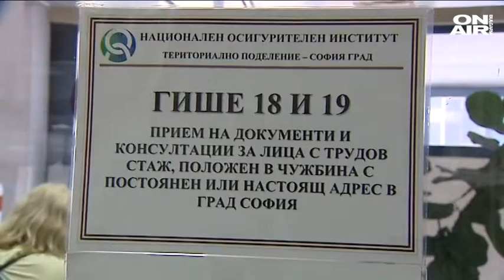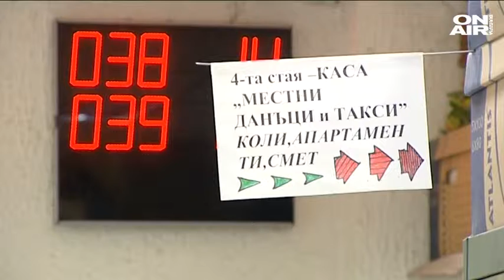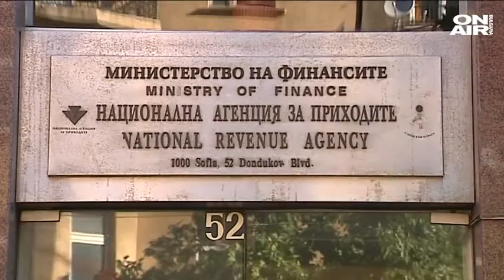БСК алармира: Измамите с осигурителни права зачестяват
Bg on air

През последните години измамите с осигурителни права зачестяват. Това каза за Новините ON AIR заместник-председателят на Българската стопанска камара Димитър Бранков.

В тази връзка преди четири години работодателската организация предложи да се промени законодателството така, че да не се придобива право на пенсия, ако не са внесени начислените осигуровки.

Според сега действащият Кодекс, такава мярка се прилага спрямо самонаетите лица.

"Тази възможност осигуровките да бъдат начислени, но неплатени и след това да бъдат ползвани права за съответните осигурени лица, за съжаление се използва в такъв тип измами, практически в сговор между "осигурени лица" и съответния "осигурител" или "работодател", включително фиктивни фирми се регистрират с такава цел", каза Димитър Бранков пред Bulgaria ON AIR.

Според синдикатите обаче, ако това предложение се приеме, заради некоректните работодатели, ще се наказват работници, от чиито заплати са удържани пари за осигуровки и заради некоректен работодател, няма да имат право дори на пенсия.

Събирането и контрола на осигуровките се прави от Националната агенция за приходите.

Ако една фирма не плаща осигуровките на своите работници, НАП може да я провери още на втория месец, след като е спряла да внася задълженията си. При такъв контрол, няма да има фиктивни дружества, категорични са синдикатите.

Гледайте видеото.